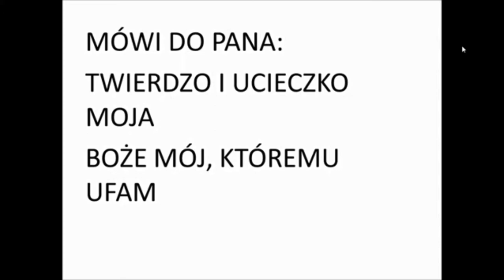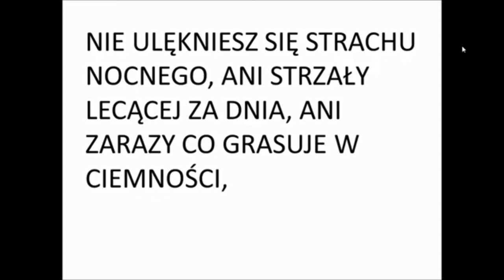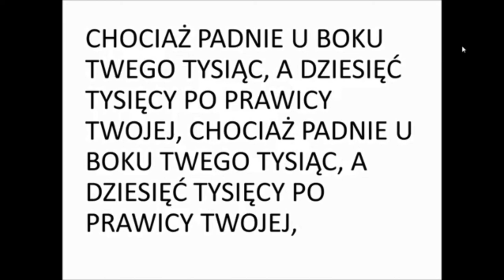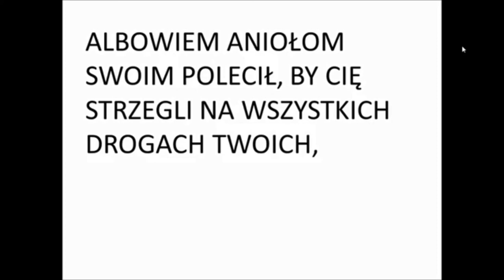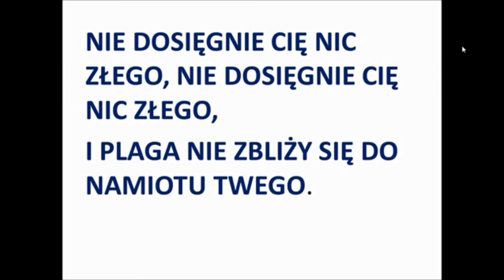pieśń na czas moru i zarazy dla mieszkających pod osłoną Najwyższego - coronavirusong, COVID-19 SARS